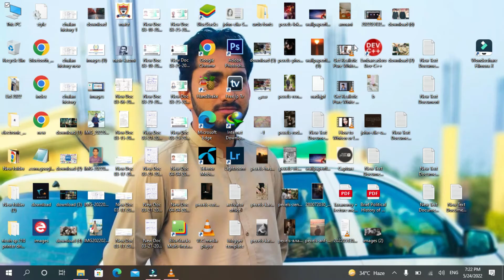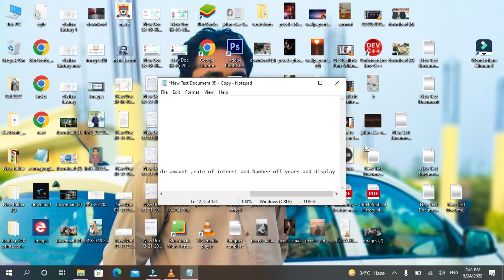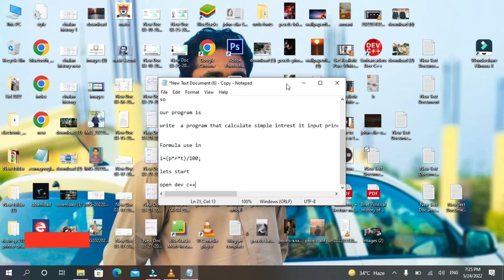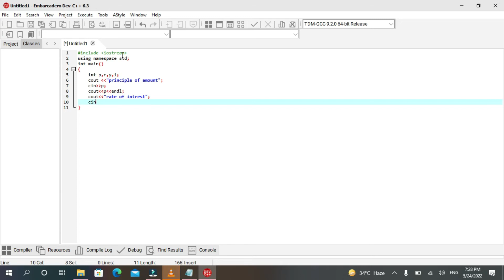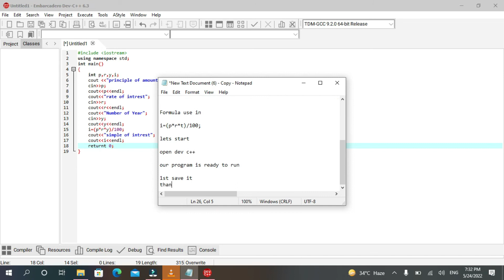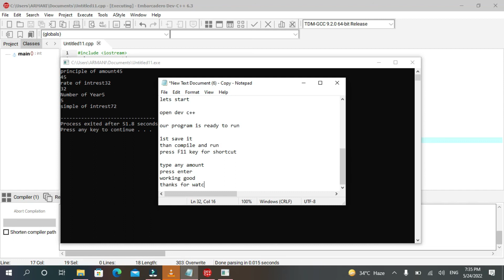write a program that calculate simple intrest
Snack Video: armani929
Tiktok video: armani4202
Likee video: armani929
write a program to calculate simple interest
write a program that calculate simple intrest in dev c++
how to write program in c language in dev c++

how to code c language in dev c++

how to write program in dev c++

how to write program in dev c++ 5.11

how write program in c++

how to write code in dev c++

how we write program in dev c++
write a program that calculate simple interest and compound interest,
write a program that calculate simple interest are,
write a program that calculate simple interest daily calculator,
write a program that calculate simple interest daily,
write a program that calculate simple interest daily formula,
write a program that calculate simple interest graph maker,
write a program that calculate simple interest graph calculator,
write a program that calculate simple intrest groups,
write a program that calculate simple interest hour,
write a program to calculate simple interest in java,
write a program that calculate simple interest monthly payment,
write a program that calculate simple intrest method,
write a program that calculate simple intrest management,
write a program that calculate simple intrest mean,
write a program that calculate simple interest note,
write a program that calculate simple interest notes pdf,
write a program that calculate simple interest number,
write a program that calculate simple interest name,
write a program that calculate simple interest on a loan,
write a program that calculate simple interest rate in months,
write a program that calculate simple interest rate in excel,
write a program that calculate simple interest vs compound interest,
write a program that calculate simple interest video,
write a program that calculate simple interest video 7th grade,
write a program that calculate simple interest variable,
write a program that calculate simple interest value,
write a program that calculate simple interest vector,
write a program that calculate simple interest volume,
write a program that calculate simple interest with example,
write a program that calculate simple interest with amortization schedule,
write a program that calculate simple interest x factor,
write a program that calculate simple interest by days,
write a program that calculate simple interest 3rd grade,
write a program that calculate simple interest 3rd edition,
write a program that calculate simple interest 4th grade,
write a program that calculate simple interest 5th grade,
write a program that calculate simple interest 6th grade,
write a program that calculate simple interest 60,
write a program that calculate simple interest 600,
write a program that calculate simple interest 7th grade,
write a program that calculate simple interest 7.1,
write a program that calculate simple interest 8th grade,
write a program that calculate simple interest 8th edition,
write a program that calculate simple interest 8th